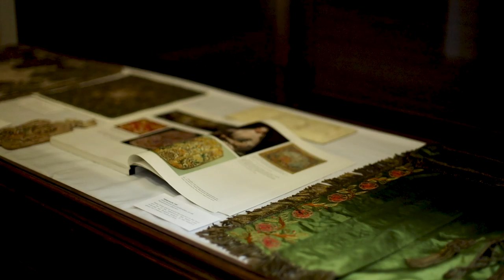Putting on Christ - Ineffable Splendor and Liturgical Vestments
Fr. Chris Renz, OP, Director of the Blackfriars Gallery, shares the meaning behind the exhibit that is currently on display at the Dominican School of Philosophy and Theology.